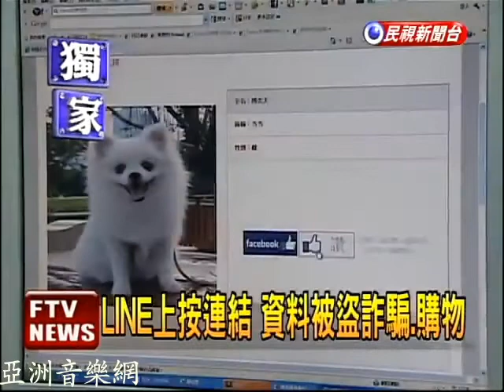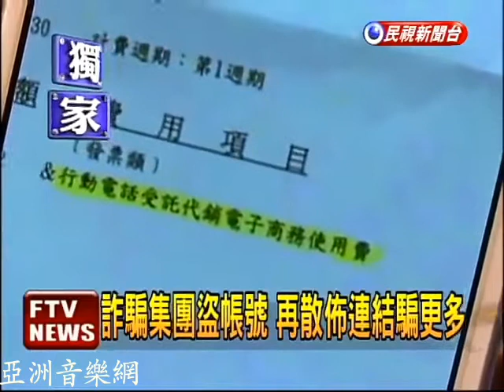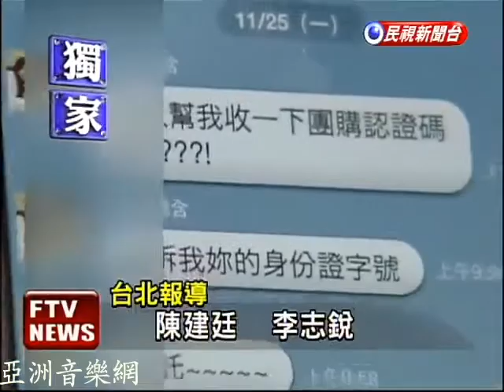這則新聞很重要記得要看完喔！ 請各位如要幫你們好友所傳來的網址幫按讚最好要跟對方傳來的好友在三確認是否真的有在做活動在幫他按讚嘿～ 否則你手機錢錢可會大失血哦😂😂😂